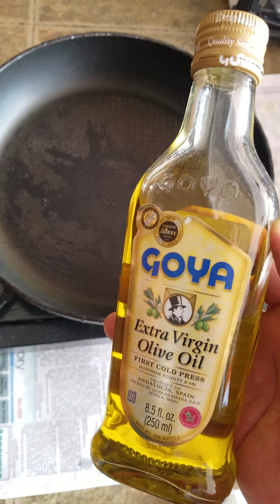Vinegar fried chicken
Chief bill cooking again